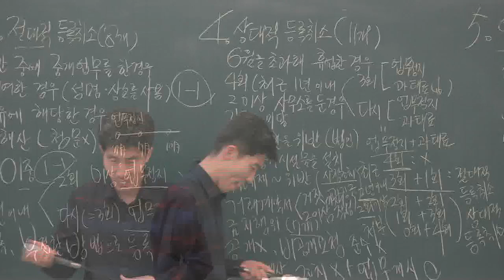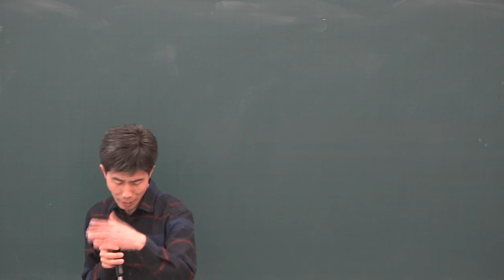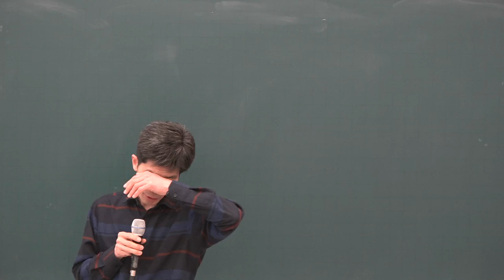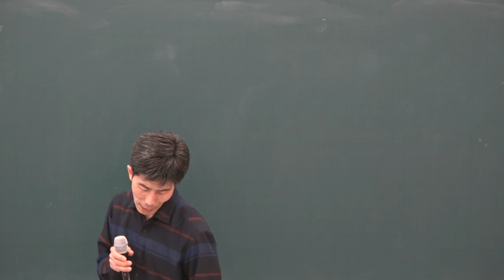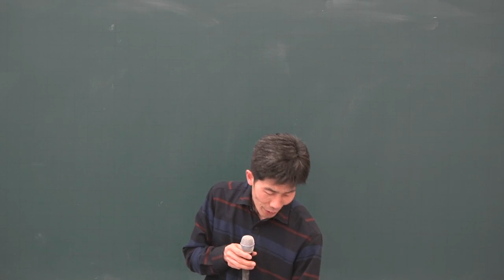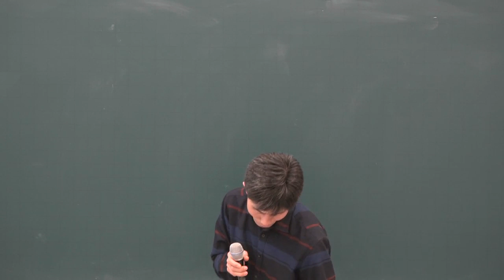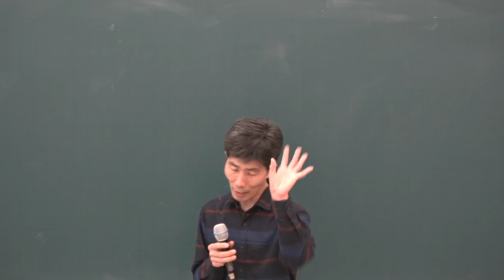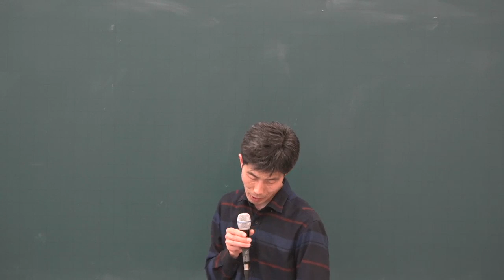[공전무] 2019년 공인중개사법령 및 중개실무 기출특강 4-1